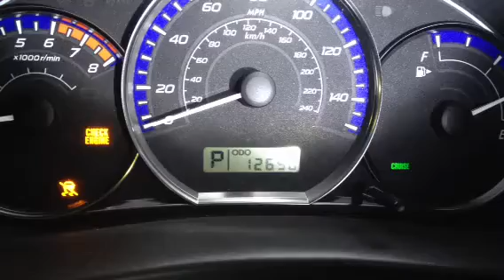Subaru check engine light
Boring video of a Subaru check engine light.  For a very useful page on Subaru check engine lights,